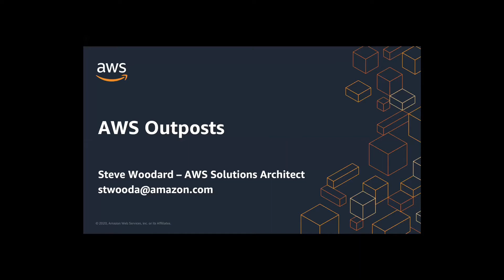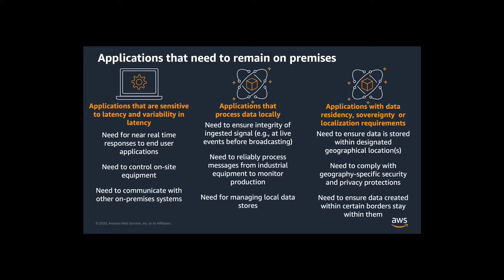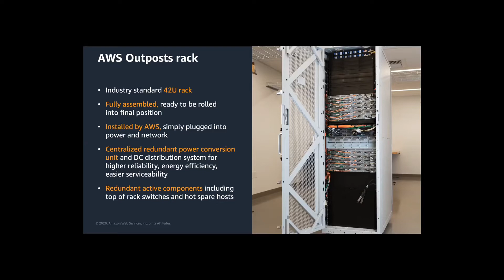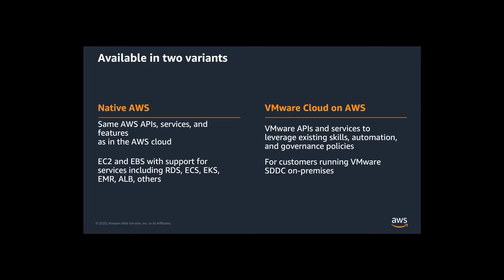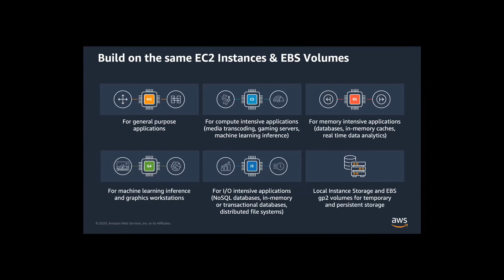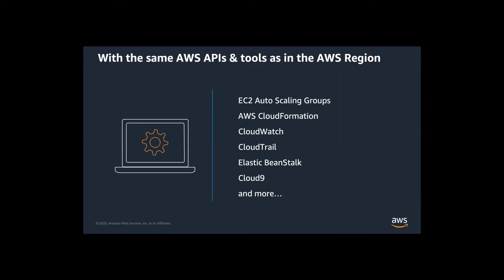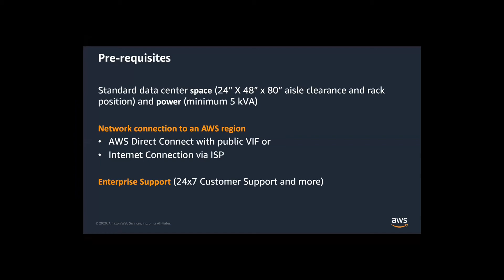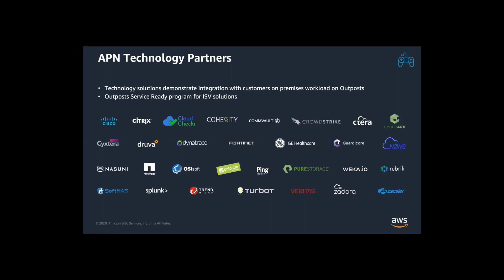AWS On-Prem with Outposts: Hybrid Cloud Architecture/Solutions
Enterprise environments are often a mix of cloud, on-premises data centers, and edge locations. Hybrid cloud architectures help organizations integrate their on-premises and cloud operations to support a broad spectrum of use cases using a common set of cloud services, tools, and APIs across on-premises and cloud environments.

AWS Outposts is a hybrid cloud solution that brings the same AWS infrastructure, services, APIs, management tools, support and operating model that customers are familiar with, in AWS, to virtually any data center, co-location space, or on-premises facility. You can run Amazon EC2, Amazon EBS, container-based services such as Amazon EKS, database services such as Amazon RDS on AWS Outposts and analytics services such as Amazon EMR on premises.